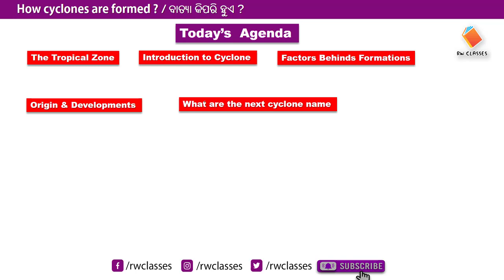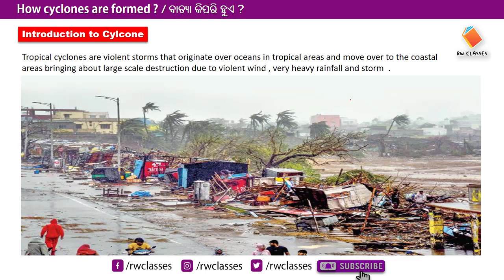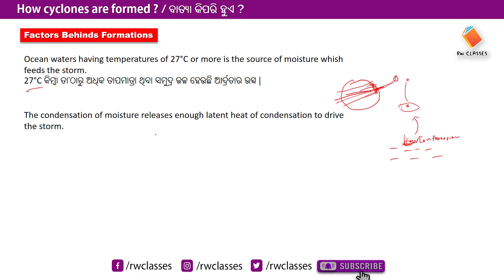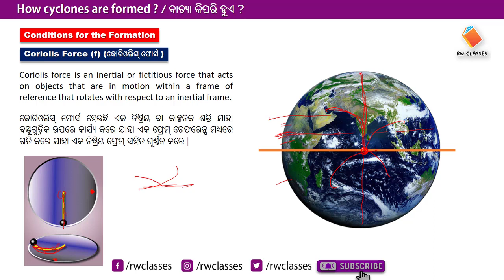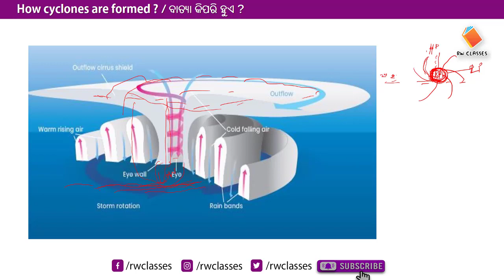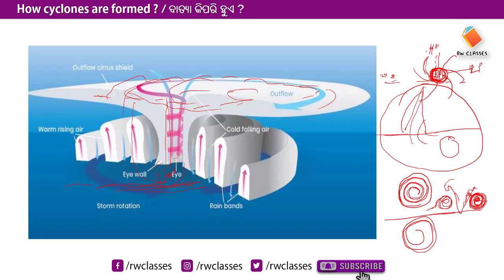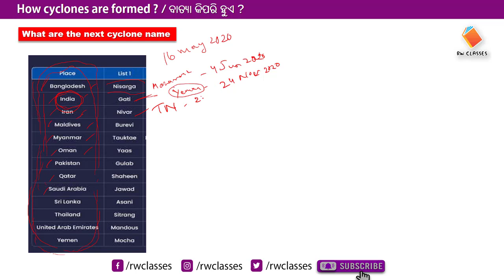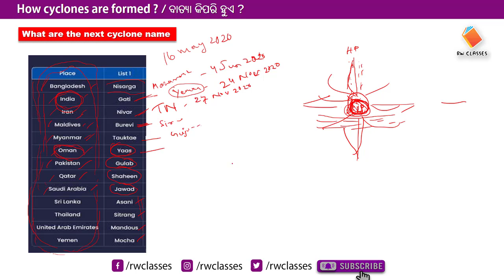How cyclone are formed odia||Cyclone in odia|| Cyclone kemiti hua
About this video: In this video, Rasmiranjan explaining how cyclone is formed odia.
How cyclone are formed odia||Cyclone odia|| Odia cyclone|| Cyclone kemiti hua||

This is for educational purposes only. copyright disclaimer under section 107 of the copyright act 1976, allowance is made for "fair use" for purposes such as criticism, comment, news reporting, teaching, scholarship, and research .fair use is a use permitted by copyright statute that might otherwise be infringing .non profit, educational or personal use tips the balance in favor of fair use

About this channel: Education purpose

Channel name: RW Classes